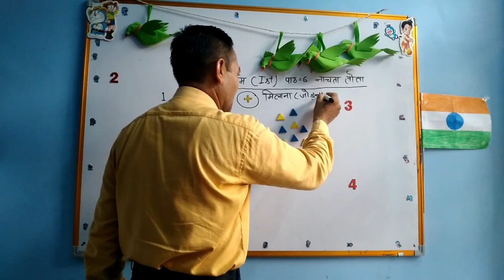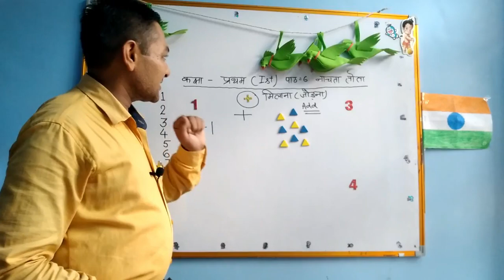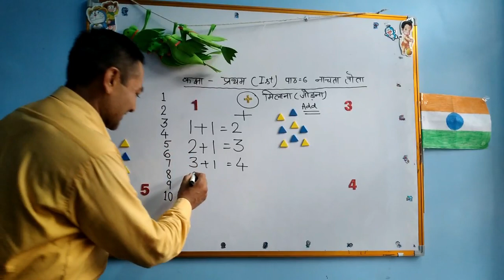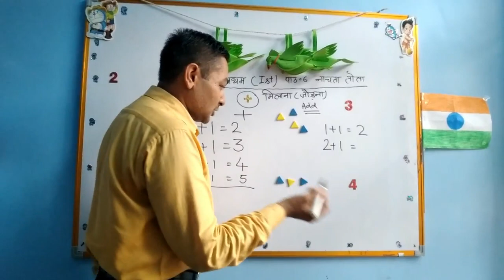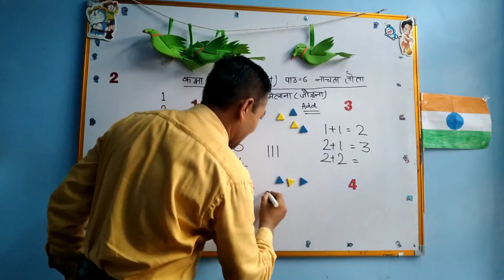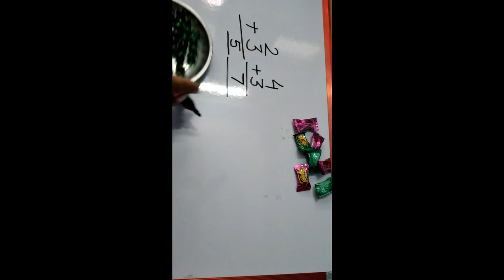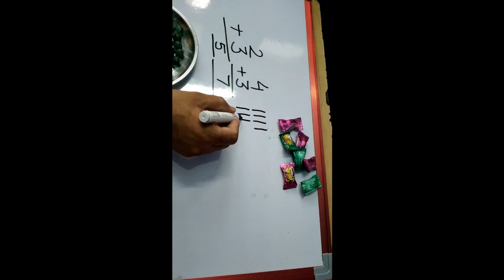addition for 1st class